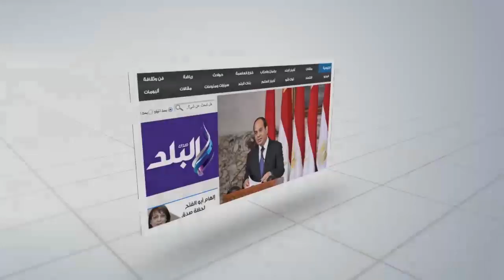صدى البلد | معلمو الاغتراب يتظاهرون أمام الوزراء لإعادة توزيعهم داخل محافظاتهم